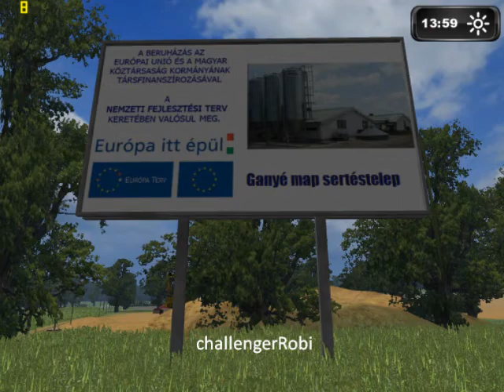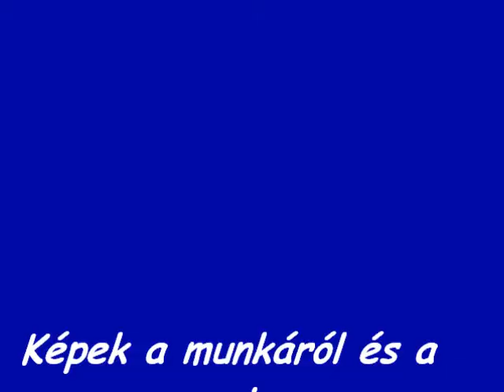[LsT] Multiplalyer Ganyé map V1.wmv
challengerRobi